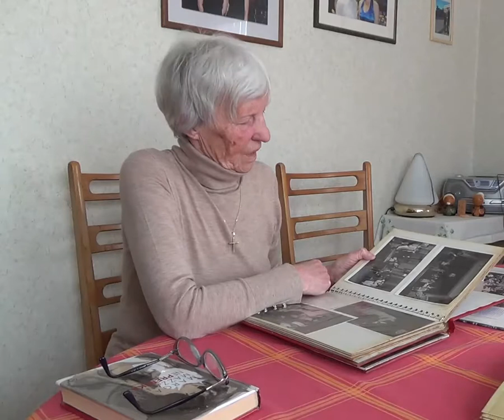Mira Furlan, članica Delavskega odra Celje, petdeseta/šestdeseta leta 20. stol.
Posneto: februar, 2019
Kamera: Darja Jan
Koordinacija: Sonja Mlejnik